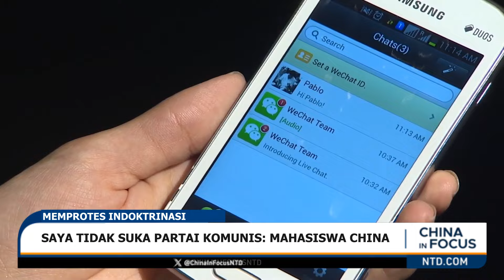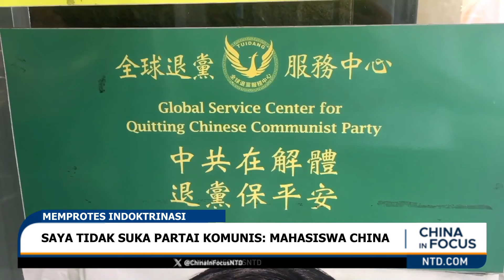Saya Tidak Suka Partai Komunis: Mahasiswa China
Seorang mahasiswa di Provinsi Shaanxi, China Barat Laut, melakukan protes di kelas. Dia mengeluh bahwa dia muak dengan Partai Komunis, dan lelah dengan pelajaran Marxisme.

Video tersebut memperlihatkan banyak mahasiswa yang sedang asyik mengobrol di ponsel mereka selama kelas Marxisme di perguruan tinggi, saat seorang mahasiswa melakukan protes. Setelah pernyataannya dipublikasikan, pengguna internet China mengungkapkan kekhawatiran tentang keselamatan mahasiswa tersebut.

Marxisme adalah pelajaran wajib bagi mahasiswa di China. Li Yuanhua, mantan profesor di Capital Normal University di China, mengatakan bahwa pelajaran tersebut dirancang untuk memaksa orang menerima tirani rezim, terlepas dari keyakinan pribadi mereka.

Sejak Partai Komunis China berkuasa pada tahun 1949, Partai Komunis China telah mengindoktrinasi orang-orang dengan kursus politik dan propaganda, yang mempromosikan ideologi serta kesetiaan partai di semua tingkat pendidikan. Pada bulan Agustus lalu, posisi Xi Jinping tentang sosialisme, ditambahkan ke semua buku pelajaran, termasuk di sekolah dasar.